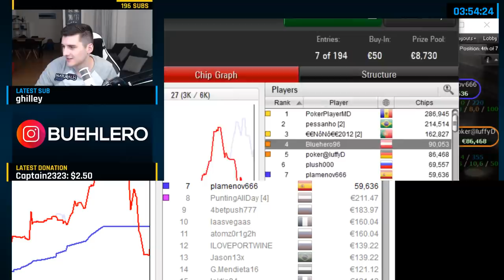ICM Pressure as IT SHOULD BE! 😎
★ ICM and Push/Fold Math? Study with ICMIZER for FREE